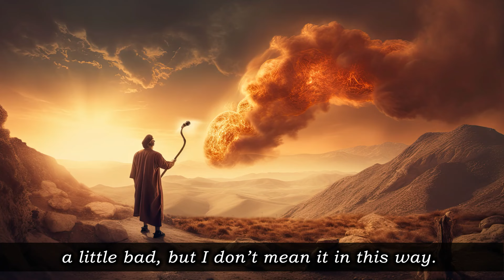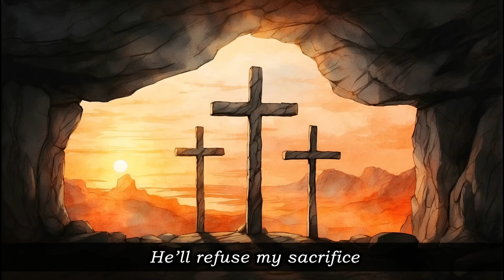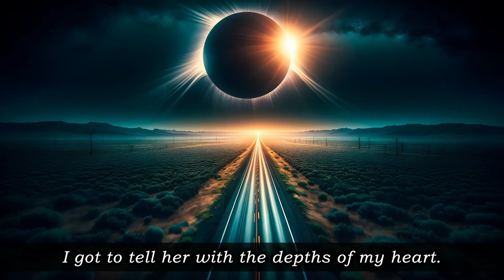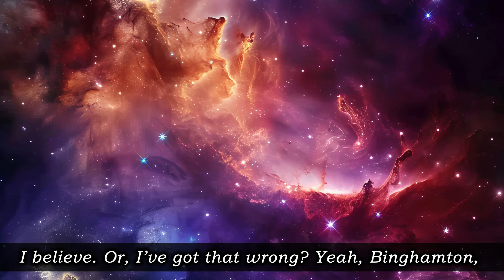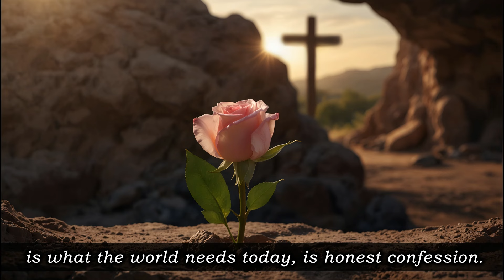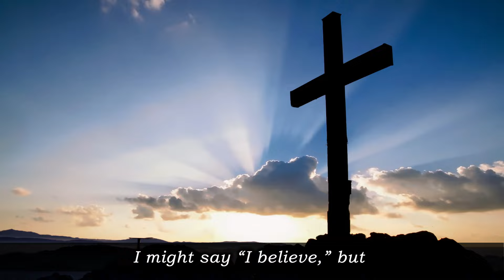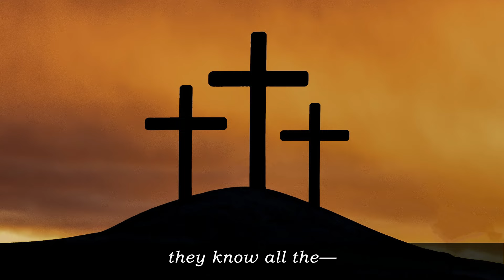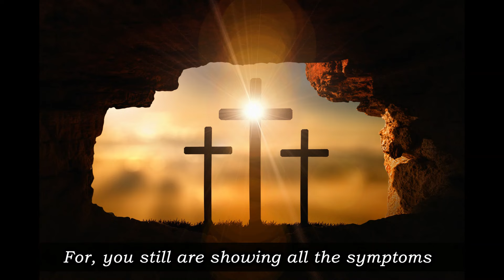Thing that Keeps our People from Being Healed WILLIAM BRANHAM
You say, “But I danced in the Spirit, I spoke in tongues.” That don’t mean one thing. Your own life proves that you didn’t take It! See? You said you—you took It, but you didn’t! For, you still are showing all the symptoms that the Medicine is supposed to cure. And the Medicine, in the Gospel line, is a guaranteed cure! It’s got to be. Now, you see, you got to show results.
    63-0721 — He Cares. Do You Care?